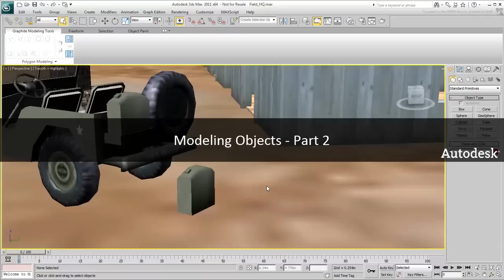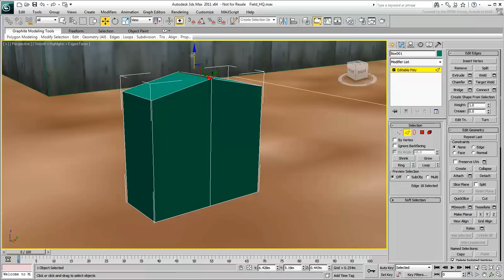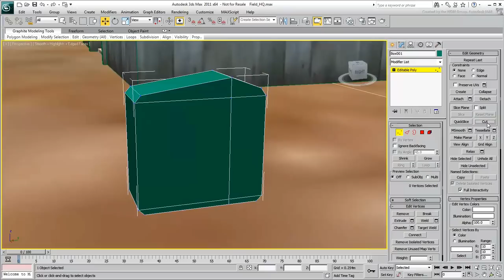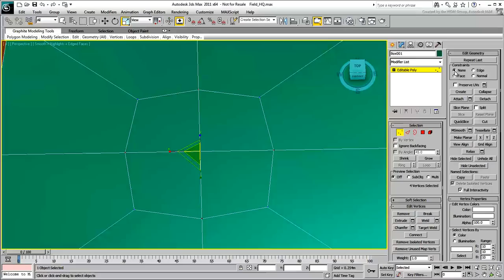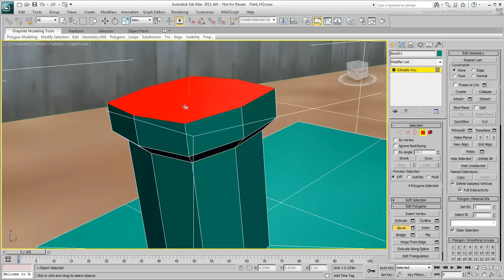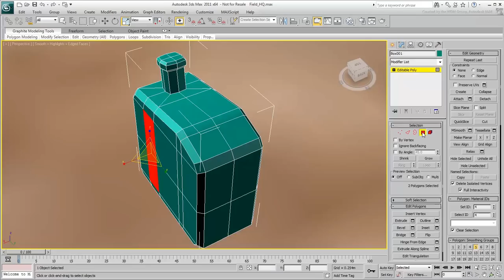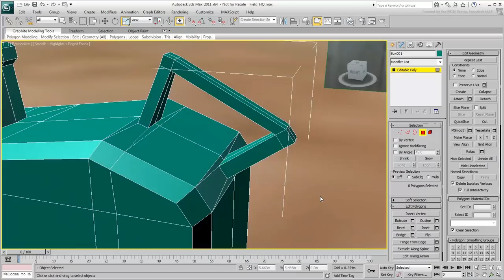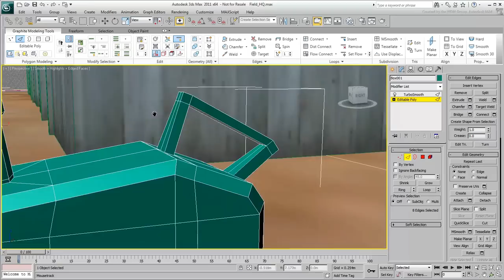Modeling Objects in 3ds Max - Part 2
In this 3ds Max tutorial, you learn how to create a jerrycan using basic poly modeling tools.

Level: Beginner
Recorded in: 3ds Max 2012